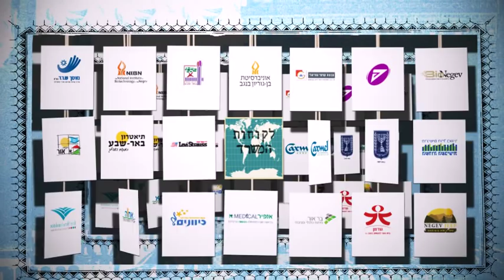משרד פרסום שקד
סרטון תדמית למשרד פרסום שקד, בירורים והזמנות: 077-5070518
צוות משרד פרסום שקד.